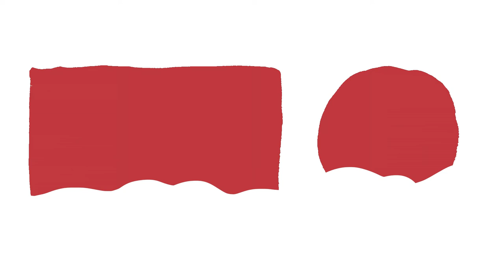Roronoa Zoro Time Lapse 306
this is a new Sticker I am working on for all my Patreons!